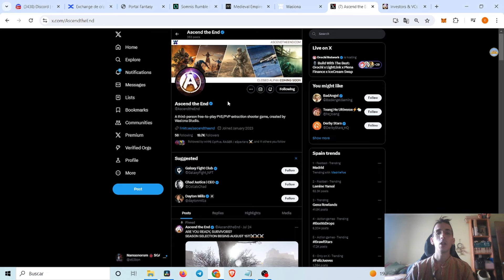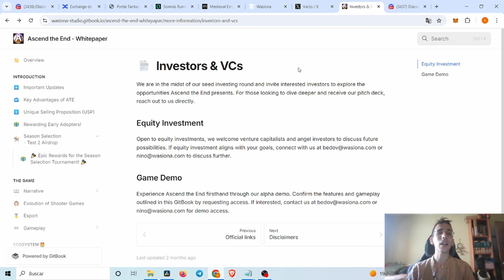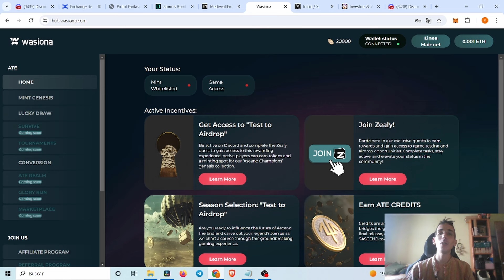🚀Ascend The End 🚀 🔥Sorteo 17 WL Play To Airdrop🔥 Puedes Conseguir WL Para Su Genesis Colection 🔥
En el canal nos centramos en traer el mejor contenido sobre airdrops y juegos nft para conseguir dinero, muchos proyectos son gratis y solo requieren de tiempo.